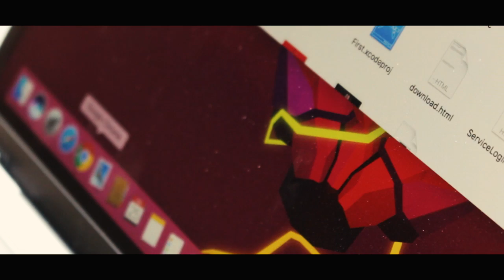Apple MacBook Pro(w/ Touch Bar) | DOWN-Marian Hill Ad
Following the lines of Apple's latest AirPods ad campaign, here I present to you MacBook Pro 2016 with the touch bar. MacBook Pro is an amazing amazing machine. I have been using this for the past 4 months so watch out for my full review very very soon!

TechIndia is your daily dose of quality tech videos. From tech reviews to tutorials, everything will be served in a large big platter to you in the most fancy and informative way possible.